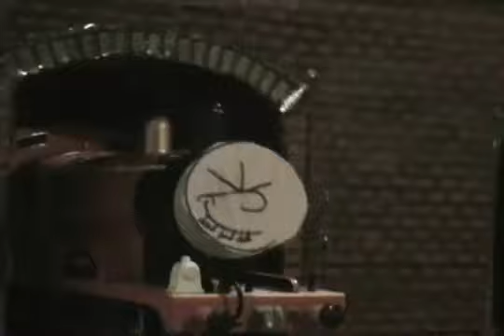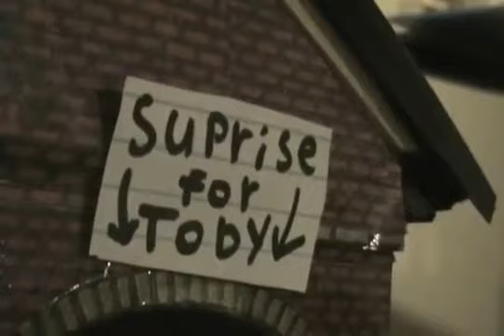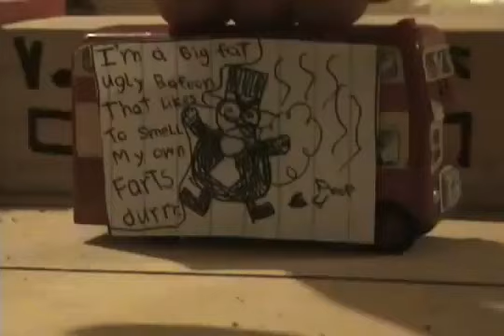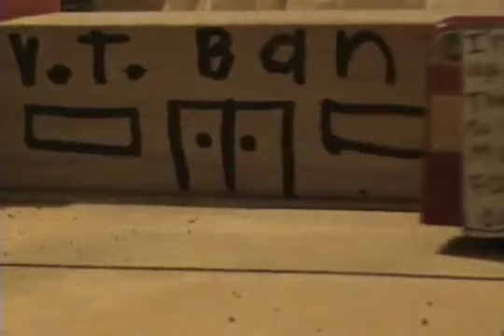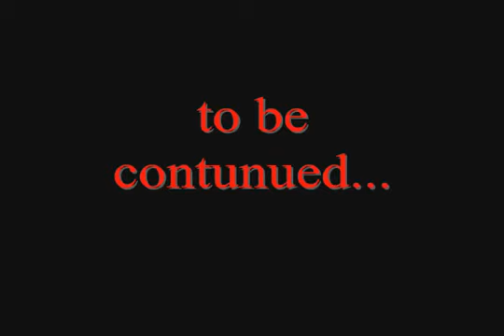Classic TTMRE Episode 6 James The April Fools Jerk Pt 1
Originally uploaded by Trainboy7 (Now going by TB7 Productions)

Just because he's ashamed of this series doesn't mean those who still enjoy this series shouldn't ever be allowed to watch them again. Nothing we create while just starting out is ever perfect. Deal with it. And for those that infamously copy the tropes/jokes in this series are not going to be taking off anytime soon. That's on them.

NOTE: No ad revenue or monetary gain is being made from these videos.